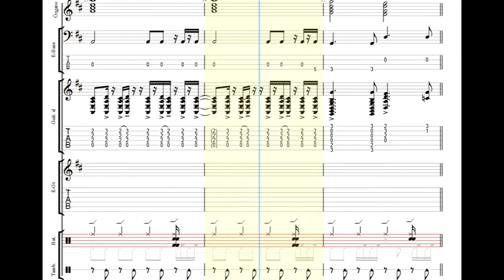Jefferson Starship - Rock Music Guitar Tabs [TABS]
Jefferson Starship - Rock Music PDF AND Guitar PRO Tabs [TABS]